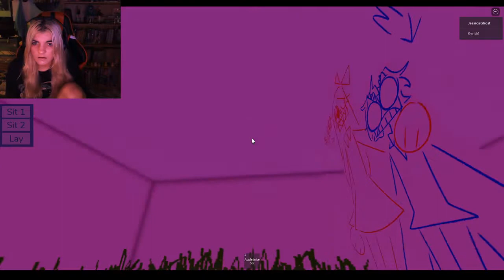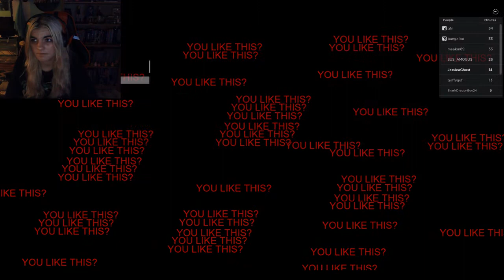SO MANY GAME | 5 Weirdcore Games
I PLAYED SO MANY GAMES THIS TIME and I really SHOULDN'T HAVE why I made this a 5 Weirdcore Games video, I have no idea!

Also, now that I look back at it, An empty bliss and TR33H0US3 should have been their own videos, so I will make them their own separate thing soon lol, so I'll have more time to go in-depth with the story and everything. Same with HOUSE, since it has a lot of stuff to explore, and the last game from my 3  Weirdcore games video.

is anyone there?